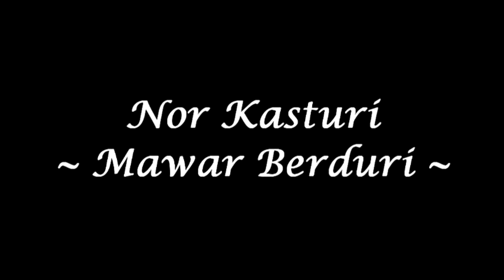Nor Kasturi - Mawar Berduri (High Quality)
khas untuk ore hok gewe kena ejah ko saing sediri..haha